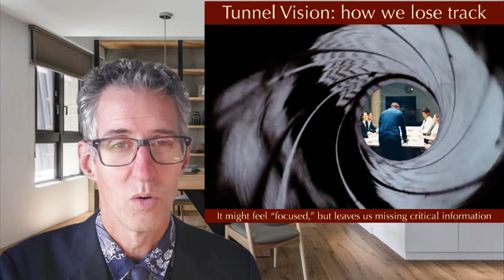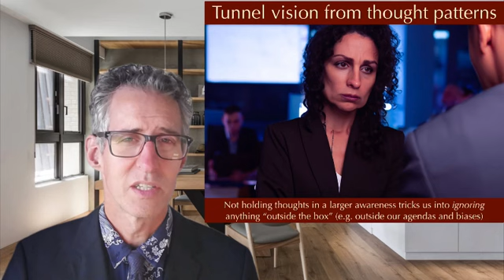Overcome Team Management Misery Class 2 excerpt: "tunnel vision and blowing up the balloon"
Want to find out more? Watch the free 1hr training: "Master Your Office Frustration:
Halt the Misery Before It Undermines You (and Your Team)

Greg Heffron is the Executive Director of Green Light Communication, teaching easy, simple and smart methods at the interface of mindfulness and communication.